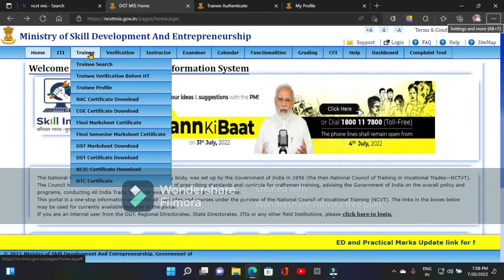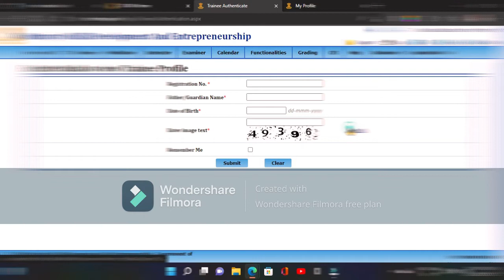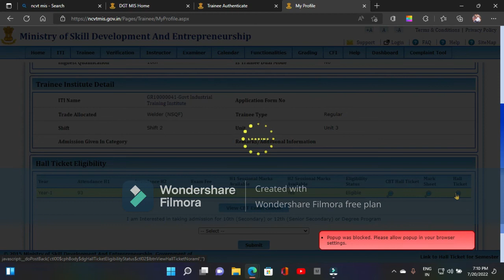ITI practical admit card download/ncvt admit card download practical exam /iti admit card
click this link and download admit card👆👆

by-akash sir